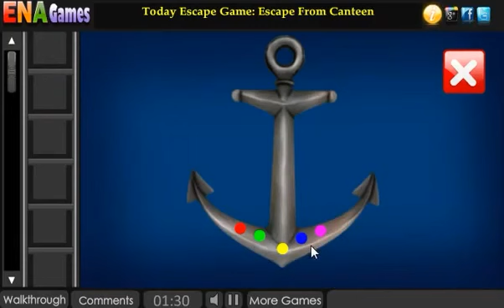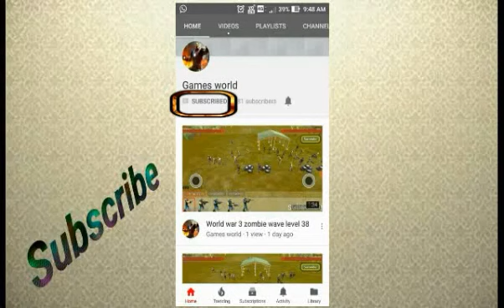501 escape games level 52(progressive escape)up to end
501 escape games level 52(progressive escape)up to end